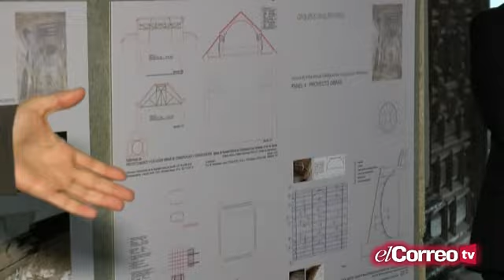El montaje de los pasos de la Cena se compatibilizará con las obras